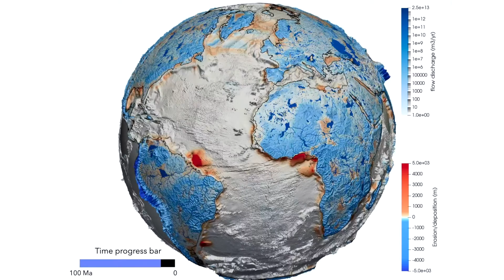100 años de la evolución de la Tierra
La Tierra está en constante cambio por la combinación de la tectónica, el clima y el paso del tiempo. Un equipo de científicos de la Universidad de Sídney ha creado un modelo geológico en 3D de la superficie de la Tierra que muestra su evolución en los últimos 100 millones de años, la evolución de la "piel viva" del planeta. El modelo elaborado en colaboración con científicos franceses ha sido publicado en la revista 'Science'.